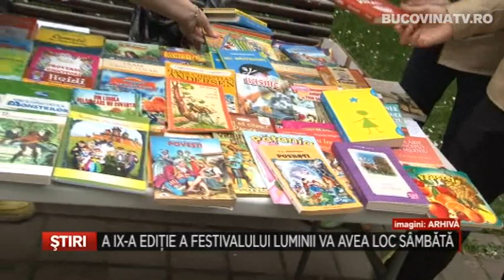A IX a editie a Festivalului Luminii va avea loc sambata